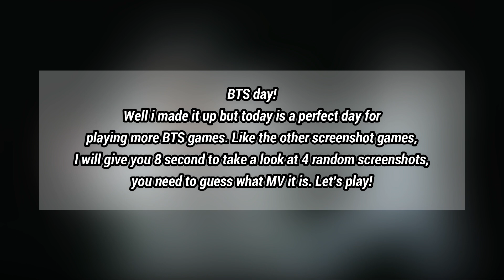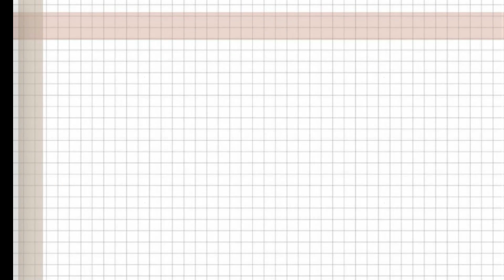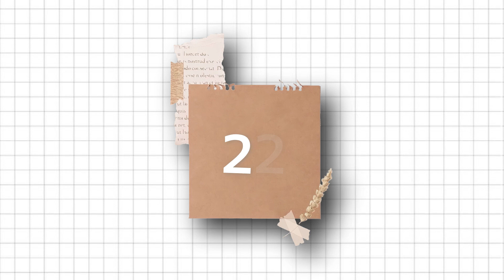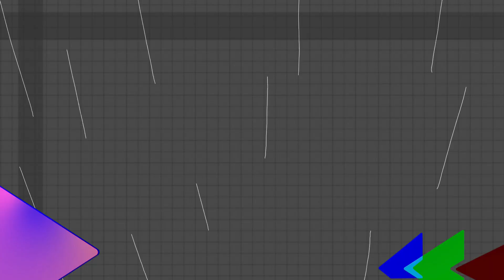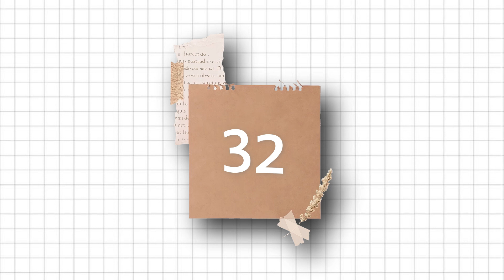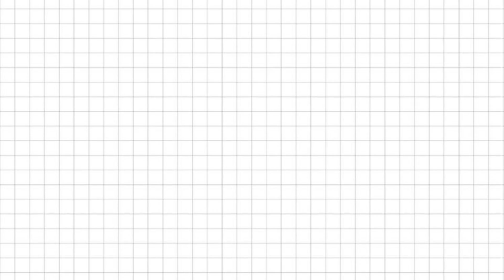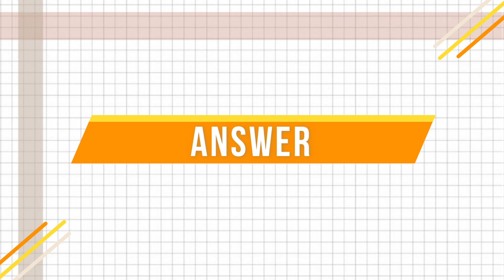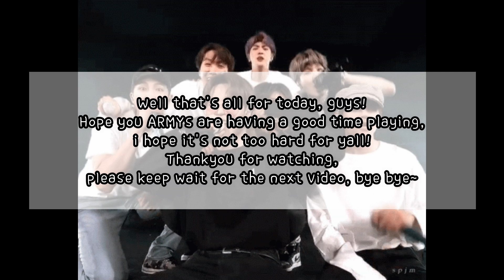CAN YOU GUESS BTS MVS BY THE MV SCREENSHOTS | THIS IS KPOP GAMES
Hi, ARMYs!! You've come to the right place, please have a seat!

Ok but as always, I want to remind you guys that Epiclyshop Official is ready to sent you the package!! They would give you the BEST BTS STUFF so click the link below and don't forget to put the code, they could give you basically any kpop stuff you want, such as hoodie, hats, bags, and any other kpop stuff that are super cute and comfy!

Well okay, this video is basically a game for ARMYs. I would give you guys 40 questions, in each stage you will see 4 random screenshots of BTS MV, you only have 8 seconds to think, so better make it quick, and mention, which MV it is! Pretty easy if you ask me, so i hope you enjoy the game while taking your time and rest.

Ok after watching all the 14 minutes, I guess you write anything on the comment section. Write anything, ok, literally anything! From your opinion about the video, request another video, or even anything that not related to the video. Any good comments are welcome, so write it down!

I wish you all the good day,
I hope you guys enjoy and having great times,
also,

The photos, videos, and clips are not ours.